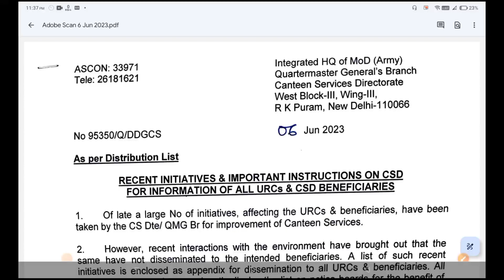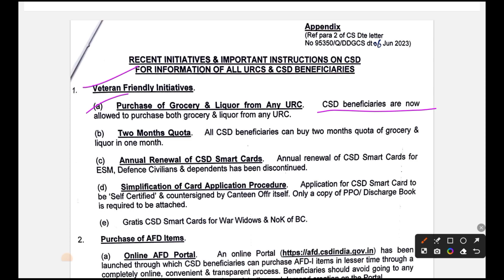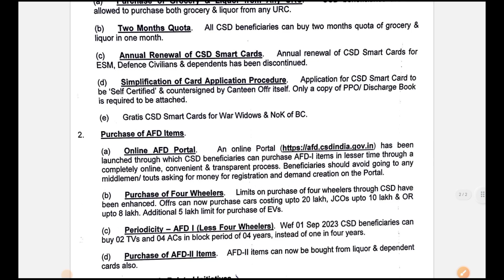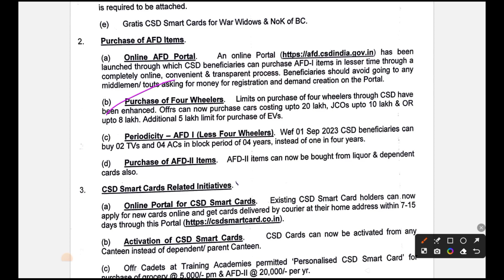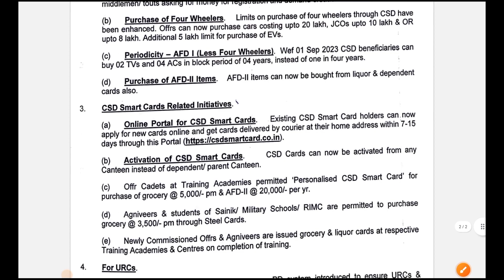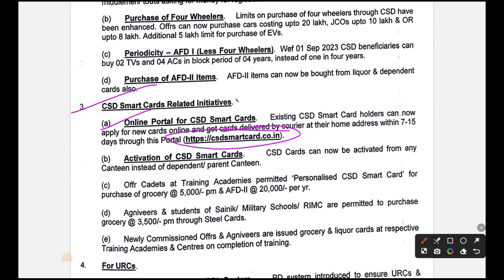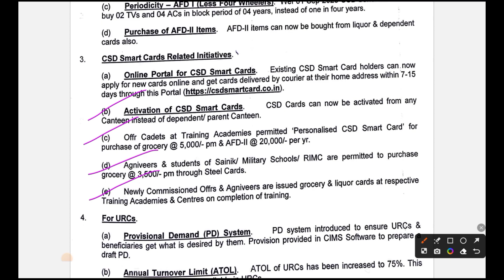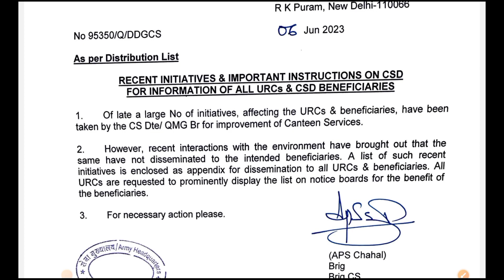CSD लाभार्थियों के लिए जबरदस्त फायदा नई सुविधाएं लागू | CSD Latest update| ESM| Sainik welfare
Notification or PDF